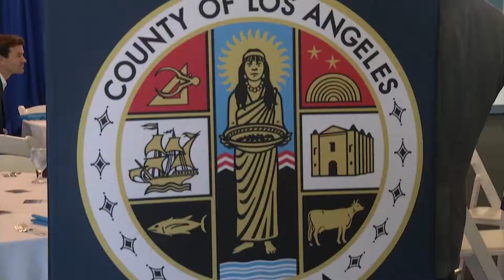Investing in the future never looked brighter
Supervisor Janice Hahn delivered her first 'State of the County' address, noting key investments in reducing homelessness while bolstering transportation, healthcare, and public safety.